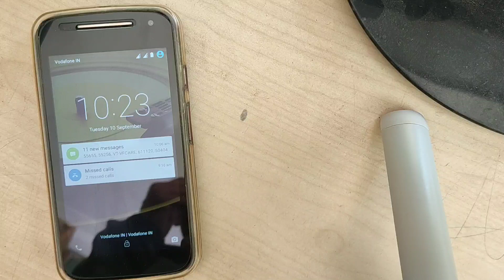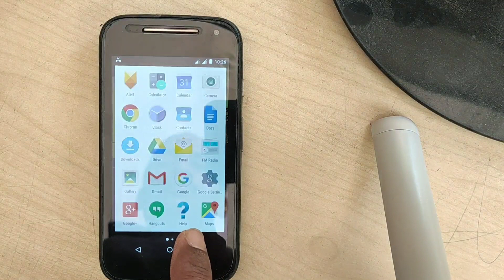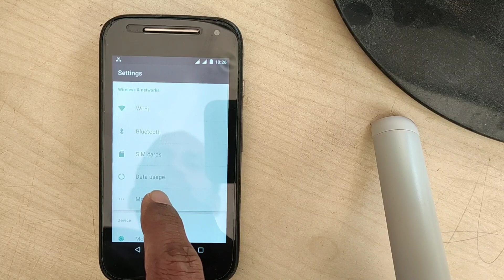MOTO E2 STUCK | TOUCH NOT WORKING | MOTOROLA PHONES | SOLVED BY MNR TECH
How to fix fastboot to normal mode | redmi Y2 , redmi 6  | hang on logo | solved by mnr tech